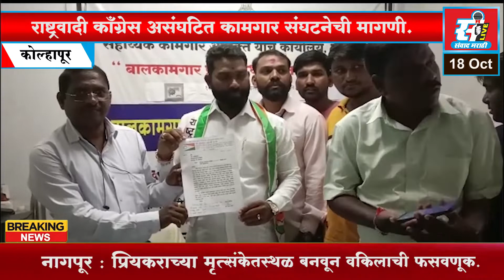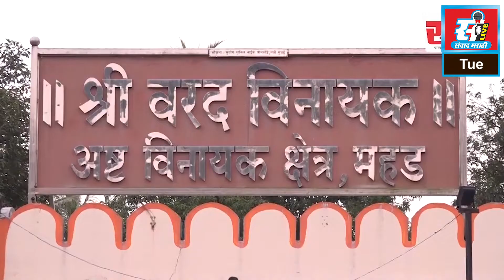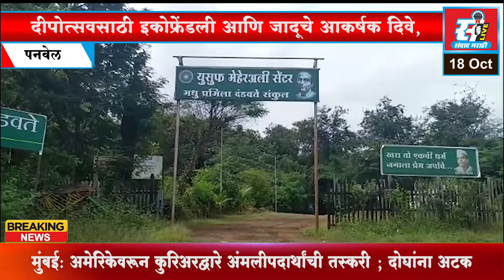संवाद मराठी LIVE | आजचे बातमीपत्र दि. 18 - 10 - 2022